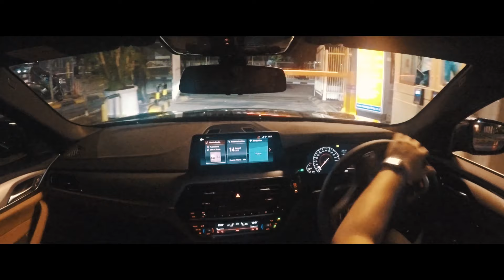GOODRIDES DRIVING SONGS #11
Sharing our best friends rides from the past, present, and future..

"A car is more than just a ride, it tells story from time to time."

Goodrides 2019